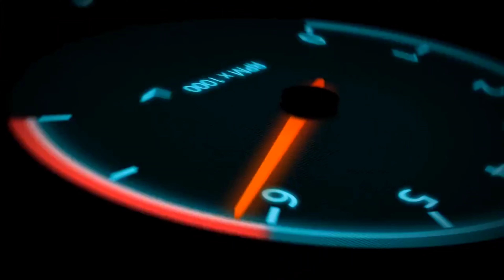Remix waterfall , Ride & Picnic with my Squad ❣️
VLOGGING SETUPS

Primary Vlogging Camera | Nikon D5300:

Primary Vlogging Lens | AF-P NIKKOR 70-300mm f/4.5-5.6E ED VR:

 Secondary Vlogging Lens | AF-P DX NIKKOR 10-20mm f/4.5-5.6G VR :

MOTOVLOGGING SETUPS

Primary Motovlogging Camera | GoPro Hero 8:
Secondary Motovlogging Camera | GoPro Max :

PROTECTION ACCESSORIES

HELMET :MT Helmet Hummer Quo White Orange Helmet

GLOVES : SHIELD VIPER FULL GAUNTLET

RIDING SHOES : Ryo T-REX Riding Boots –    Fluro Yellow

JACKET : Scimitar Razor Jacket - V3 - CE level 2